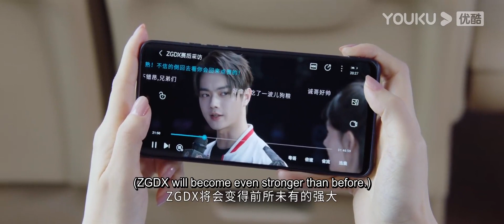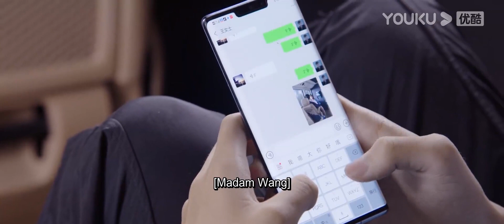🎮💕【强势搂腰】童谣摔倒在陆思诚怀里，围观队友狂吃狗粮！ | 你微笑时很美 |Falling Into Your Smile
许凯 程潇 你微笑时很美 FallingIntoYour Smile#翟潇闻#姚弛#周翊然#王若珊#米热#灵超#高寒#肖凯中#王一钧#戚砚笛#孙凯#崔绍阳